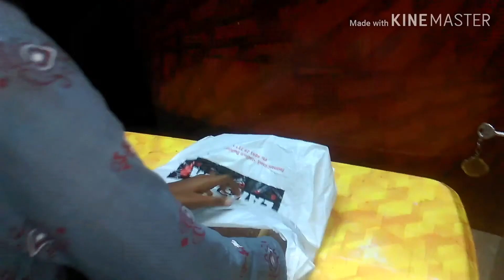Fride rice recipe/surprise birthday cake/Taste of calicut shabna shameer